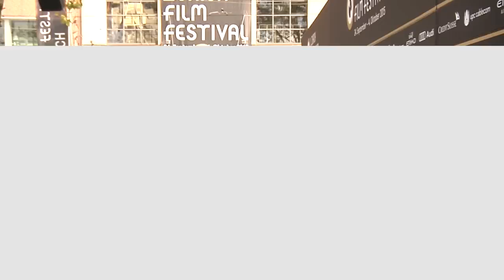Talk mit Marc Forster / Liam Hemsworth / Filmmusikwettbewerb // ZFF Daily Highlights 27.9.2015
Mit Marc Forster haben wir uns beim Zurich Summit über Filmförderung unterhalten. Liam Hemsworth beantwortet Fragen bei der Pressekonferenz und Science Fiction prägte den diesjährigen ZFF Filmmusikwettbewerb.

At the Zurich Summit we talked to Marc Forster about production funding. Liam Hemsworth answered questions at the press conference and science fiction influenced this year's ZFF film music competition.

Das Zurich Film Festival bringt Filmemacher, Regisseure, Filmindustrie und das filmbegeisterte Publikum in Zürich zusammen. Neben nationalen und internationalen Filmen sind 2015 in der Reihe «Neue Welt Sicht» insbesondere auch Filme aus dem Gastland Iran zu sehen. Filmvorführungen in Anwesenheit der Filmemacher sowie öffentliche «ZFF Masters»-Veranstaltungen bringen das Publikum den Stars wie auch jungen Filmemachern näher. Weitere Informationen

The «Zurich Film Festival» brings together filmmakers, directors, the film industry and the audience in Zurich. In addition to national and international films, a variety of movies from this year’s guest country Iran are shown in the section «New World View». Film screenings in the presence of filmmakers or the public «ZFF Masters» let the audience be closer to the stars as well as young filmmakers. Further information

Cast / Audiovisuelle Medien ist eine Studienvertiefung der Zürcher Hochschule der Künste. Unter der Leitung von Nico Lypitkas, Torben Jacobsen, Nadia Holdener und Sarah Jensen produzieren und planen die Studierenden des 3. und 5. Semesters Videobeiträge für «ZFF Daily». Dabei wenden sie ihre Kenntnisse in Animation, Schnitt, Kameraführung und Social Media an, welche sie sich während des Studiums angeeignet haben. Weitere Informationen

Cast / Audiovisual Media is a bachelor program at the Zurich University of the Arts. Under the direction of Nico Lypitkas, Torben Jacobsen, Nadia Holdener and Sarah Jensen, the students in the 3rd and 5th semester create audiovisual content for «ZFF Daily». They use their knowledge in animation, editing, filming and social media acquired during their studies.

Moderation: Max Loong

Dank an: | Thanks to:
– Kristen Vermilyea
– Mishio Zürich Stadelhofen
– Alpha Sprachschule Zürich